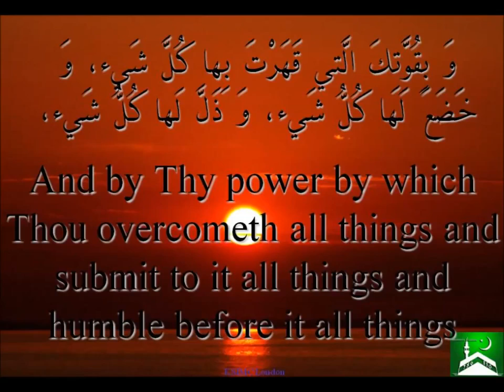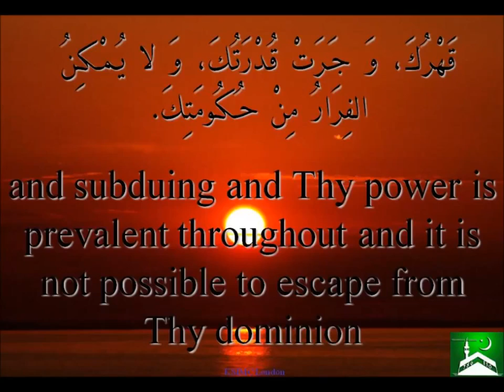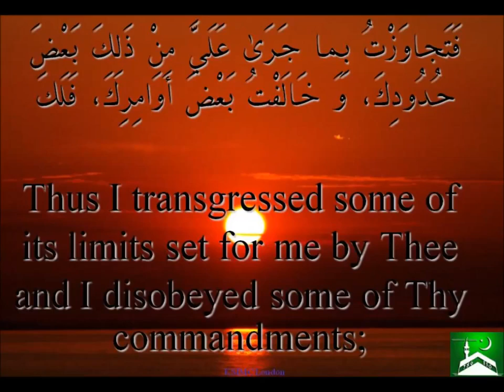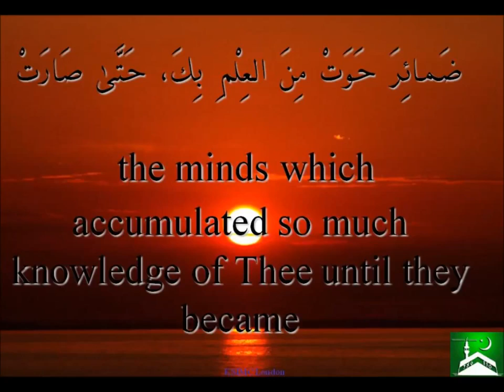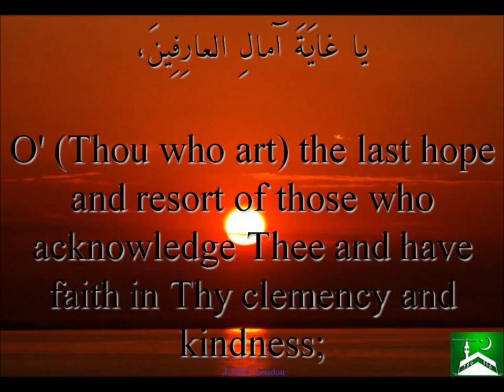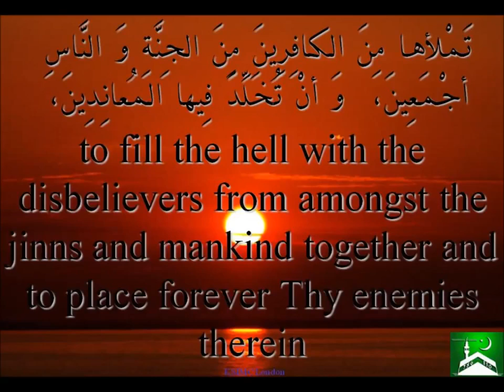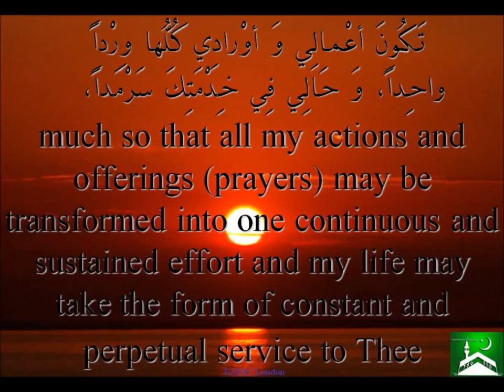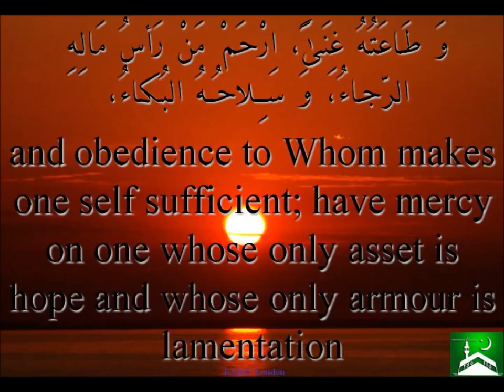Dua Kumayl - Sayed Ali Alhakeem دعاء كميل السيد علي الحكيم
Imam Ali advised Kumayl to recite this "Du'a" on the eve of (i.e. evening preceding) every Friday, or once a month or at least once in every year so that, added Imam Ali, "Allah may protect thee from the evils of the enemies and the plots contrived by impostors.
Dua Kumayl by Sayed Ali Alhakeem with English subtitles.

OR you can find him on my 'Featured Channels' List.